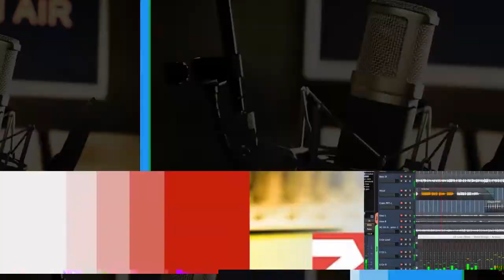Salvegera 7an a şehîdbûna 4 Pêşmergeyên Roj